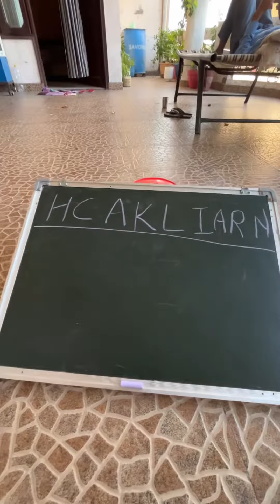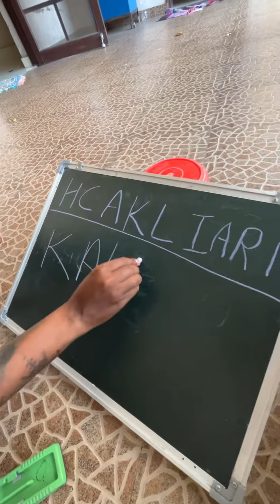Ye kya likh diya 🥶